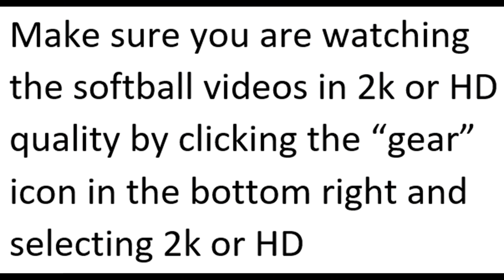Silverbacks vs Smash It Sports video clips at the 2021 Windy City Classic!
Silverbacks vs Smash It Sports video clips at the 2021 Windy City Classic!  Fences were 300 feet - Dudley Pro-M ball - 240 bat compression testing - 50 foot pitching rubber - 70 foot bases.